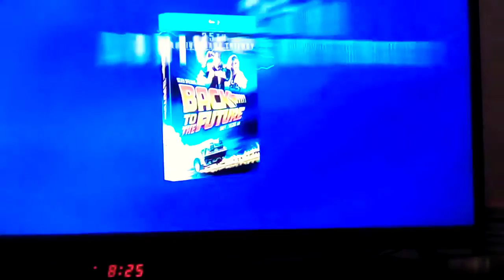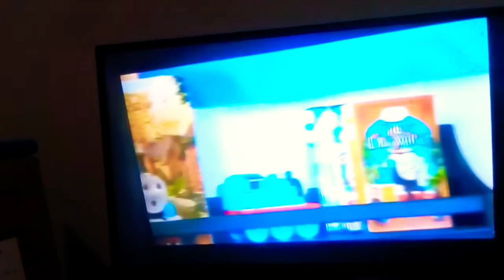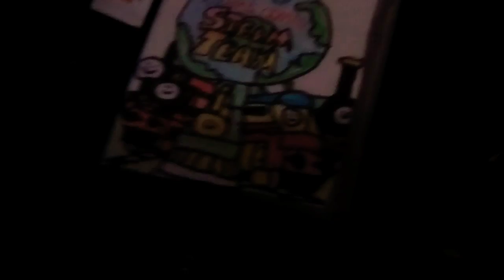Closing to train & friends the here comes steam team 2019 DVD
credits
logos
trailers
bonus fisher price little people episode
commercial
train & friends on designing spaces
DVD closing to train & friends the here comes steam team 2019 release